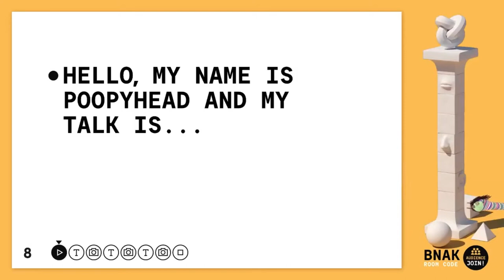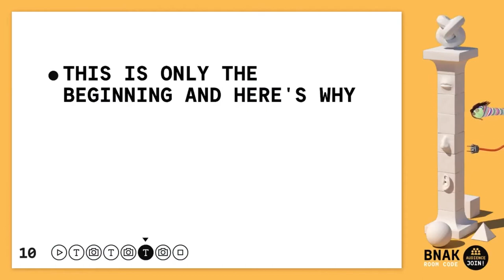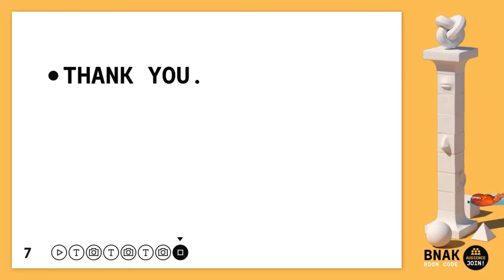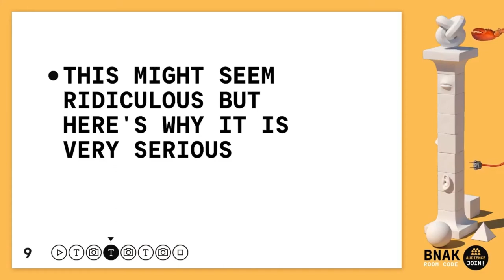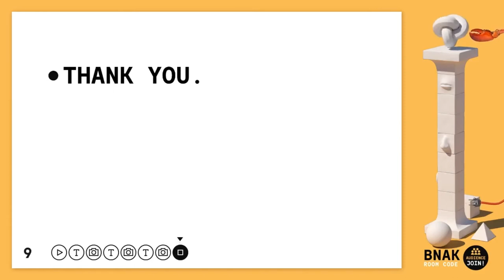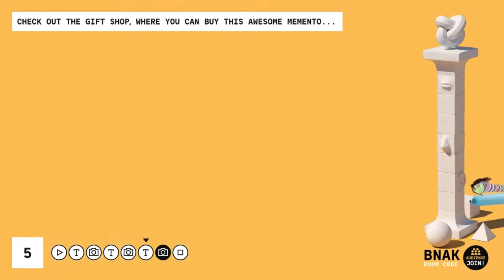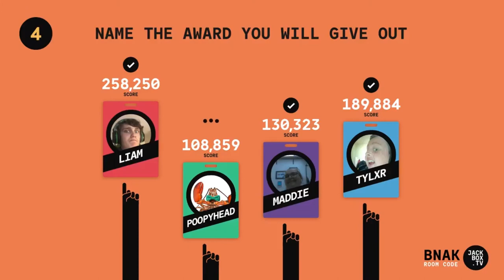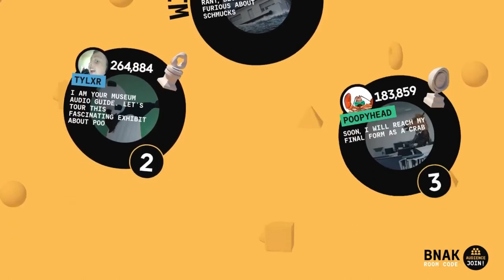Winning the Schmuck Awards | Jackbox: Talking Points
In this Jackbox episode, we play Talking Points, and we aim to win the Schmuck Award by presenting whatever weird things our assistants give us!